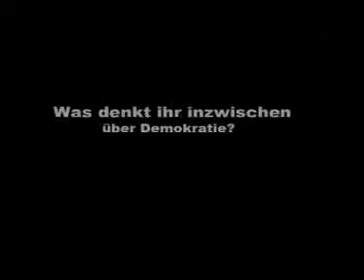micro-fiction**: Nina und Marie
Hören Sie selbst, wie Nina und Marie das Projekt erleben.